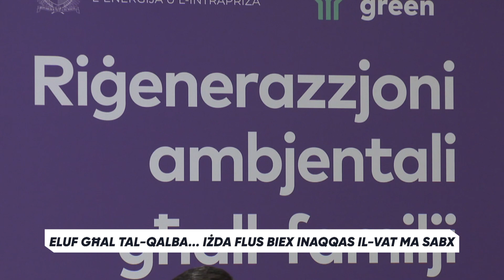Joseph Cuschieri bi dħul ta’ kważi €90,000 fis-sena bħala CEO ta’ Project Green